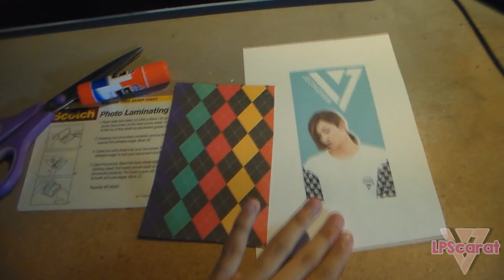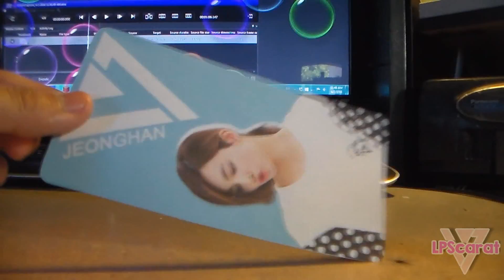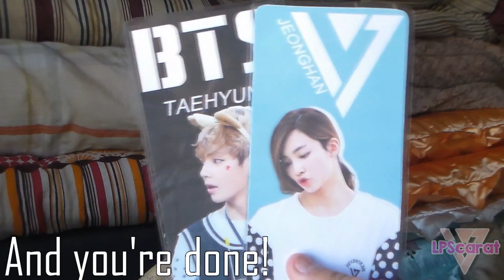DIY: KPOP Bookmark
How to make a KPOP Bookmark!
I decided to make a tutorial on how to make a bookmark because I have made a few! Materials and where you can get them are listed below!

If you plan on making this please tell me down below and I would love to see it!

MATERIALS:
- Picture of your choice
(print out random picture or make your own edit)
- Cardstock or Thick Scrapbooking Paper
(you can get them at any craft store)
- Self Laminating Sheets
(i got mine at walmart)
- Glue stick
(anywhere)
- Scissors
(anywhere)

The edits are mine in case you didn't know~

Please give me credit if you plan on making a kpop bookmark video like this! This is my original idea~